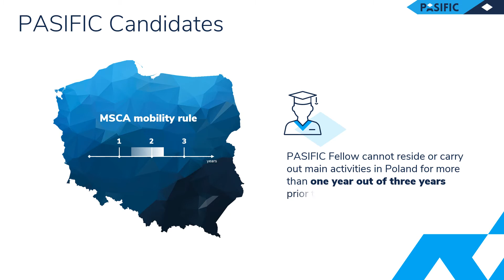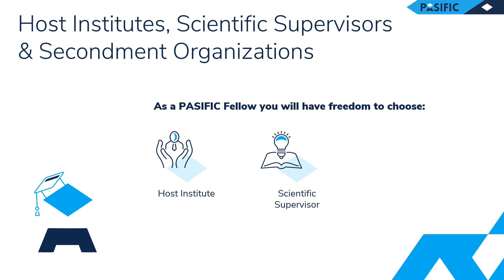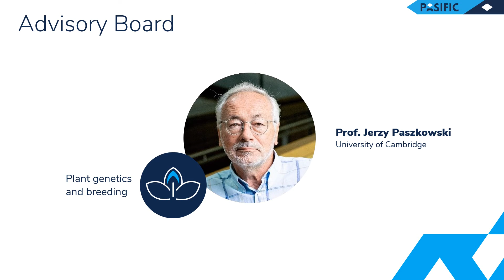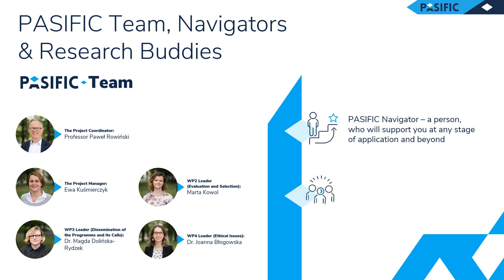PASIFIC in a nutshell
PASIFIC Programme
A new fellowship programme for excellent researchers at the Polish Academy of Sciences